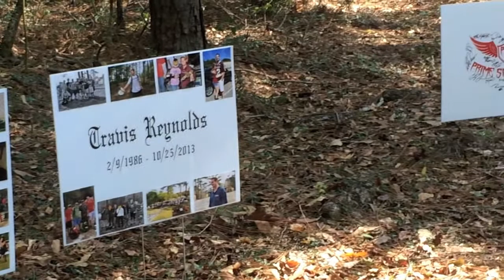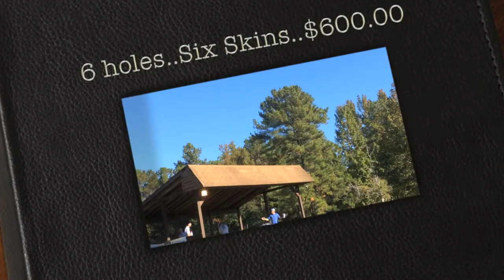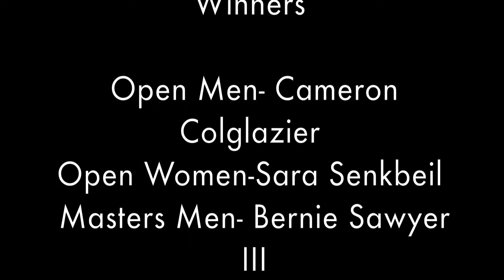2014 Halloween Howler Highlights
This Is a video I made using footage I shot during the 2014 Halloween Howler  at Chickasabogue Park in Mobile, Alabama..
I'm Told This is the 28th Halloween Howler.. This was my first year playing this tournament and this doesn't really "Capture " what this tournament is really all about..just one small perspective..

The first part  is a 4 hole playoff for the Men's Pro Open Division between Rivers Sherrod and Cameron Colglazier..

the second half documents a 6 hole skins  round for 600.00 ..It is played by the top 4 pros drawing a partner from a bowl..anyone with a raffle ticket can be in the bowl..Cameron Colglazier draws Mikey P.. Rivers Sherrod draws Phillip Tait..Aaron Sims Draws Troy Cooper and John Fowler Draws Michael Parrish..I used what i had and filled in with some random stuff i shot during the weekend..I wish i had more and I'm sorry if i left anyone out or got something wrong..I'd like to Thank any and all Competitors as well as MADGA and any one that volunteered there help in making this happen..This year,previous years, and for years to come..